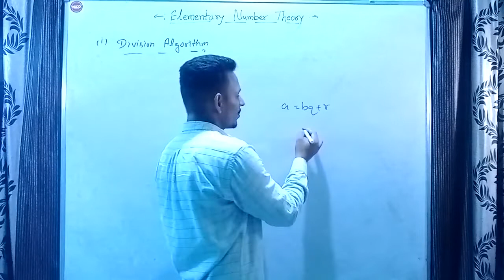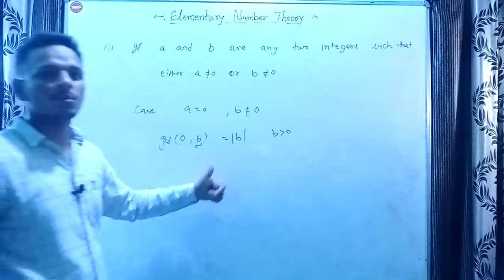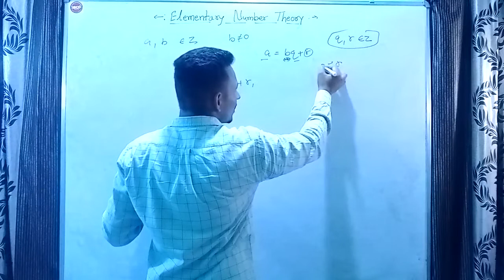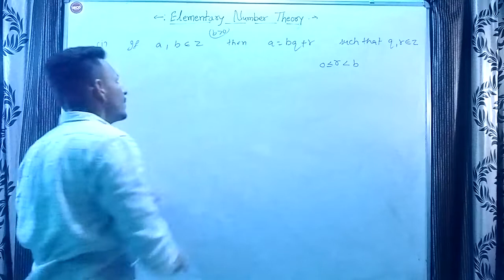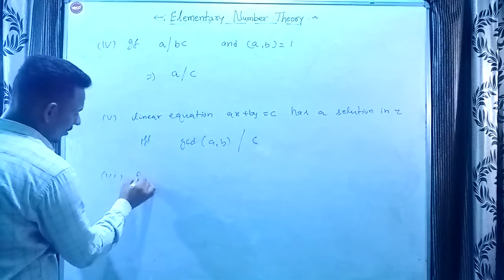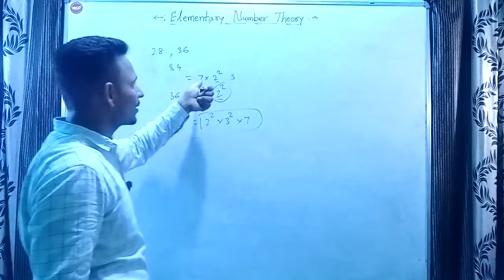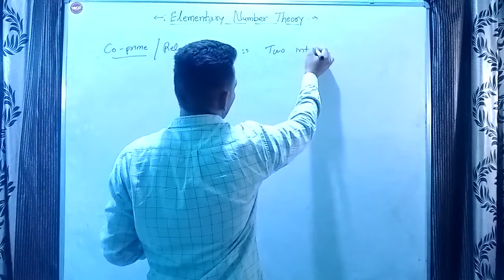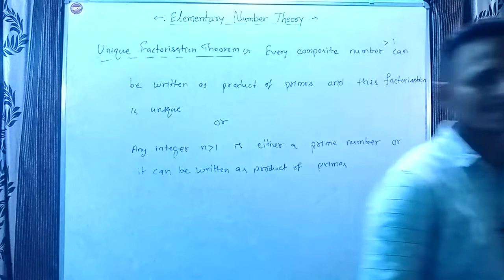Elementary Number theory | GCD ( HCF ) , LCM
Greatest common divisor and least common multiple , division algorithm , Euclid division algorithm , unique factorisation theorem ,